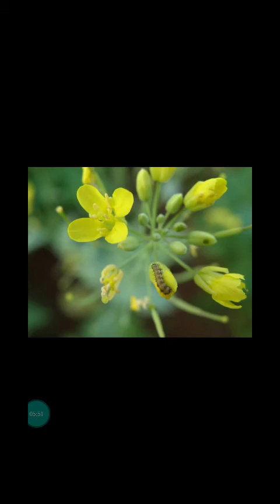LOVERS & COUPLES VASIYAM BENGALI MANTRA || CONTACT:☎️044-22421200